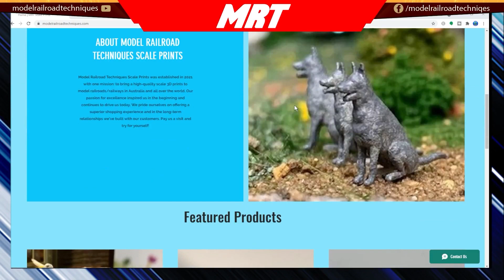Great Australian Model Railways !!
Who doesn't love to run a great model railway layout?? This week's video is a model railway show case of some of my favourite, Great Model Railway Layouts of Australia.
If you would like your layouts show cased in the Great Model Railway Layout,  please email and we will get your layouts on the show!!

0:00 - Intro
00:30 – West Croydon
05275 - Peterborough
08:17 - Terowie North
14:00 - Borderline
18:52 - Strathburn
22:36 - Strathalbyn
14:15 -  Hallet Cove Southern
24:03 -  Tarlee

✅See my website about my new 3D printing. MRT Scale Prints.

Let’s connect:

✅ Products used in Videos and in my general modelling: All below links will take you to your Amazon Store in your region
✅Arduino 🔸ESP32 Cam 🔸FTDI232 🔸Buck Converter
✅ Youtube Set up Disclaimer: Some of these links go to one of my websites and some are affiliate links where I'll earn a small commission if you make a purchase at no additional cost to you. Amazon USA/UK/CN/AUS/DE.